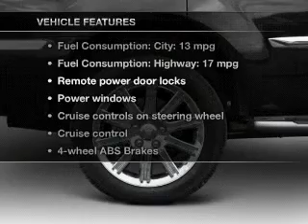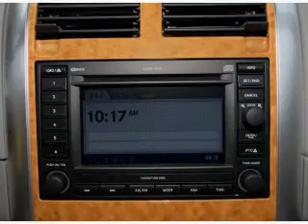2008 Chrysler Aspen - Vestal NY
Year: 2008
Make: Chrysler
Model: Aspen
Trim: Limited
Engine: 5.7 liter 8 cylinder 16 valve
Transmission: Automatic
Color: Brilliant Black Crystal Pearlcoat
Mileage: 0
Address:
3721 Old Vestal Rd